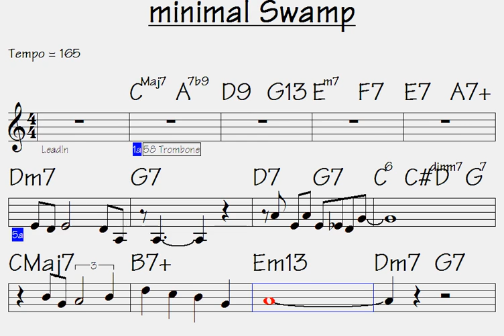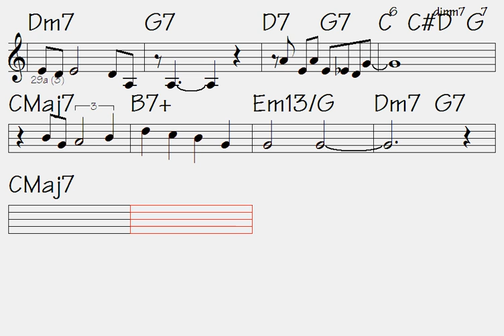🛑minimal Swamp (purely lovely runs to work on)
Link to buy all data for this song: minimal Swamp (music sheet notation - double-duration mp3 audio - transposable solo licks in midi file - mp4 video to play along...)